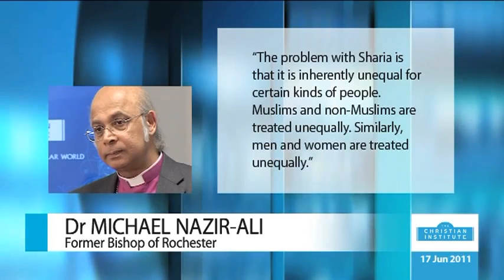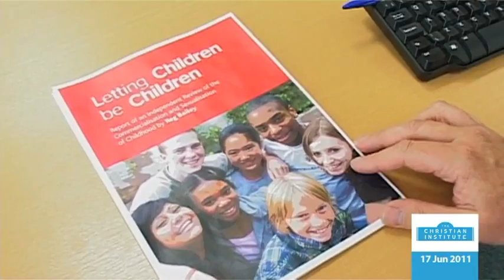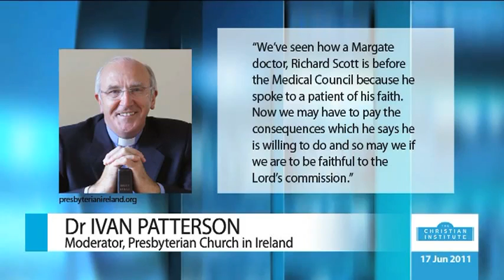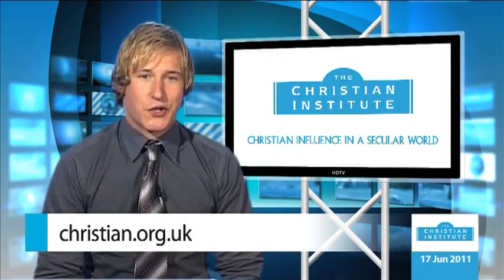News Bulletin [17 June 2011] -- The Christian Institute